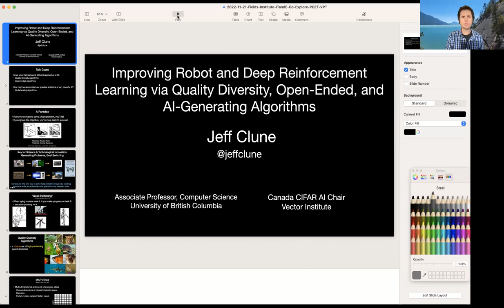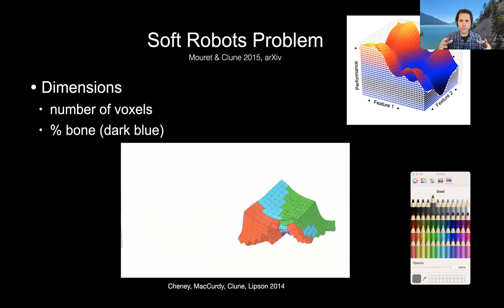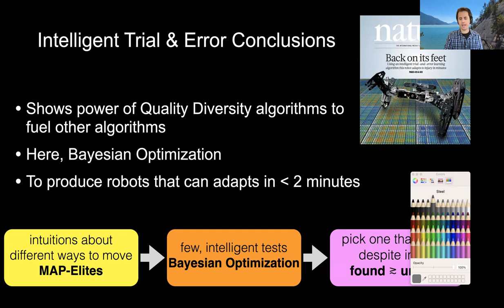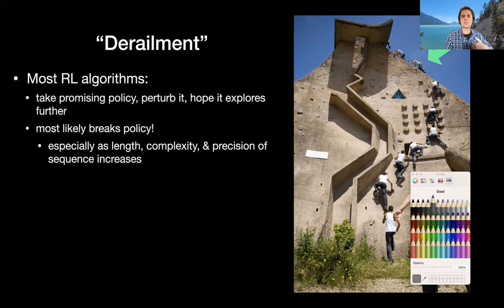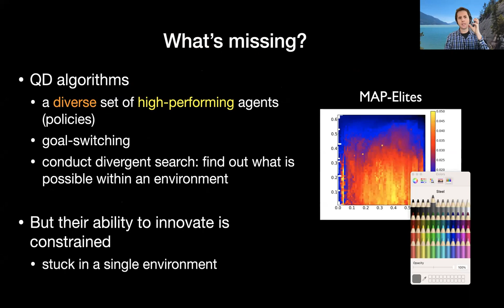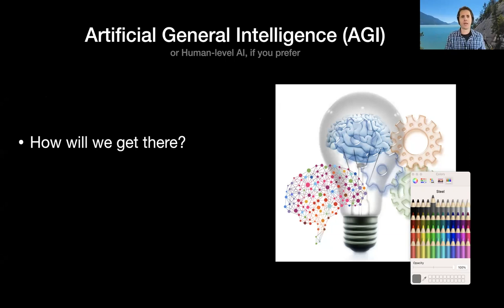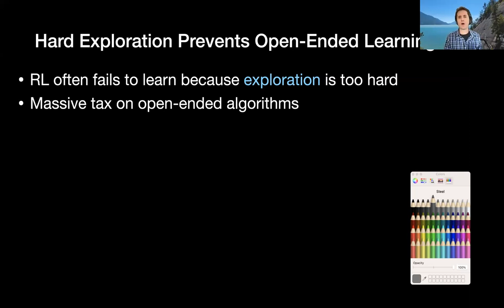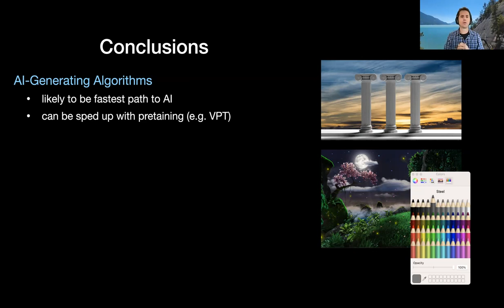Improving Robot and Deep Reinforcement Learning via Quality Diversity, Open-Ended, and...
Improving Robot and Deep Reinforcement Learning via Quality Diversity, Open-Ended, and AI-Generating Algorithms
Jeff Clune, University of British Columbia
November 21, 2022